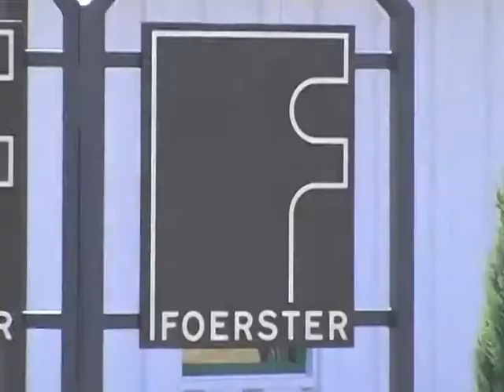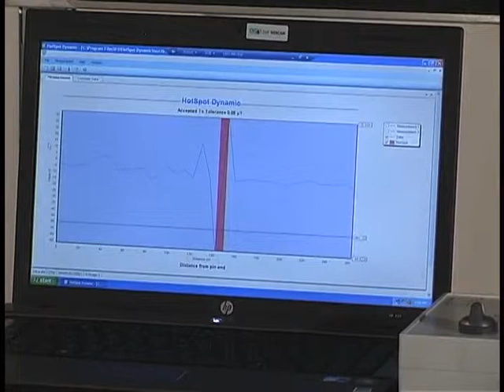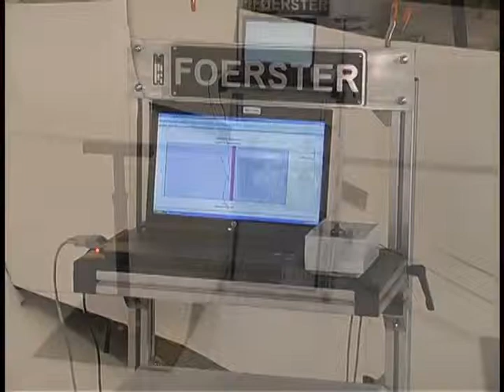API Spec 7- Drill Collar "hot spot" testing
Precise drill-direction monitoring is one of the main tasks in modern deep-bore technology. Non-magnetic drill-collars are used to guarantee exact guidance of the drill-head. The magnetic compass-based navigation unit must not be influenced by magnetic anomalies within the drill-collars. Only in this way can deep-bore sites be operated economically, safely and optimised technically today.
For this reason non-magnetic drill-collars are subject to precise measurements for magnetic anoma-lies or HotSpots.
As a result of the navigation through the earth's layers, the drill collars may have, according to the API* specification 7, maximum magnetic fields of +/- 0.05μT before being used for drilling.
These measurements are to identify the magnetic anomalies of austenitic "drill collars", the so-called "Hot Spots" can be detected with a FOERSTER® MAGNETOMAT® 1.782 and differential probe.